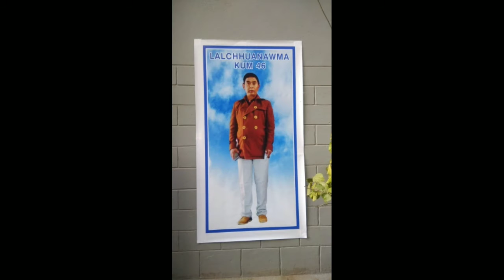LUNGLAM KAN VAI : Maenga Pachuau - LALCHHUANAWMA(L) (Acrostic) - Words & Tune - Maenga Pachuau